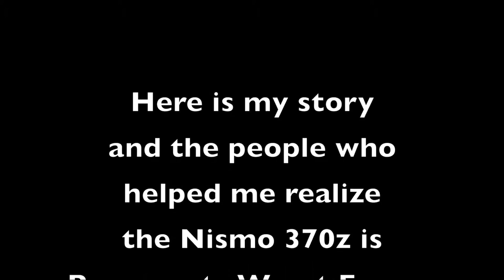Nissan 370z; Nismo drifting at Melloy Nissan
Nissan dealership in albuquerque!  Today Robert Melloy was on a mission to find out what car is pavements worst enemy!  In this video i ask my salespeople what car they believe is pavements worst enemy!  We also show footage of a Nissan 370z Nismo Drifting as well.